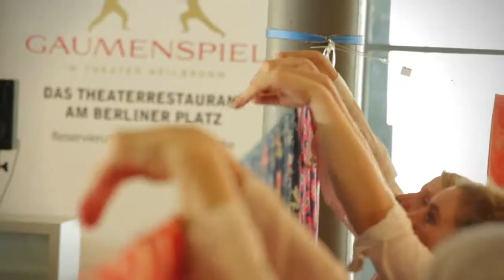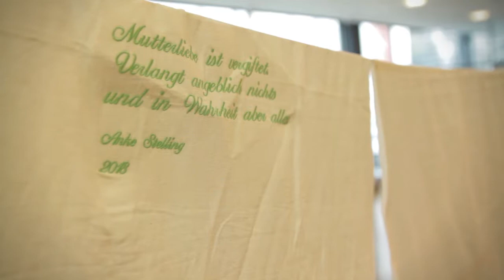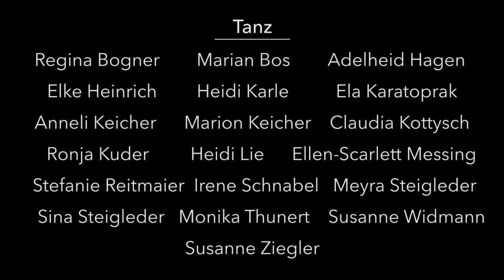Durch unsere Mütter Doku